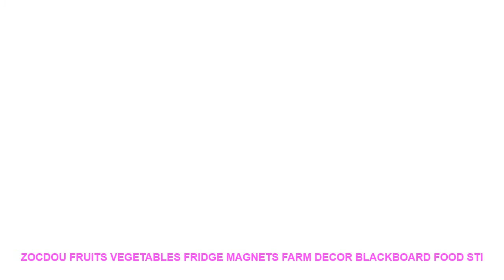ZOCDOU Fruits Vegetables Fridge Magnets Farm Decor Blackboard Food Sti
Type : Fridge Magnets
Sticker Type : Magnetic Sticker
Brand Name : ZOCDOU
Specification : Single-piece Package
Pattern : Plant
Model Number : Fruits Vegetables Fridge Magnets
Magnetic Sticker Style : Plant
Sheet Size : S
Age :  3 years old
Size : about 3cm

size = about 3cm
Built-in magnetsize = about 3cm
Built-in magnet

Similar Product
ITOP New Arrival Red Double Speeds Manual Sausage Stuffer Vertical Stainless Steel 3L Pound Meat Filler
New Arrival Double Flowers Weave Straw Hat Fashion Wide Brim Summer Hats Girl Women Outdoor Beach
New Arrival Double Circle Stud Earrings For Women Fashion Jewelry Geometric Round Earring Oorbellen Brincos Bijoux
9 Colors New Arrival Double Sides Big Ball Earrings Colorful Shambhala Shinning Crystal Big Pearl Stud
9 Colors New Arrival Double Ball Earrings Romantic Gold Color Torus Double Side Pearl Earrings For
New Arrivals Double Dog Bowl High Quality Universal Pet Feeder Teddy Food Bowl Stainless Steel Cat
3pcs set Baby Nappy Changing Diaper Fixed Belt New Arrival Cloth Nappy Fastener Holder Clip Fixed
BONA New Arrival Classics Style Men Tennis Shoes Outdoor Jogging Training Sneakers Lace Up Men Athletic
5Pcs Colors Metal Retractable Stylus Touch Pen For Nintendo 3DS XL N3DS LL US High Quality
5Pcs Resistance Stylus Pen 9 2cm MP5 Screen Drawing Pen For 3D S XL N3 DS

ITOPNewArrivalRedDoubleSpeedsManualSausageStufferVerticalStainlessSteel3LPoundMeatFillerMearProcessors